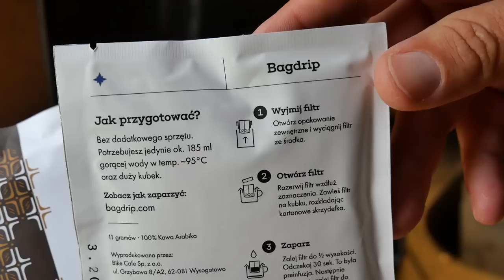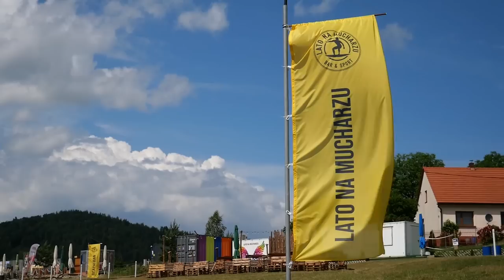Wróciliśmy do Polski - CO DALEJ?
W dzisiejszym odcinku plany na lato 2023 w Polsce.